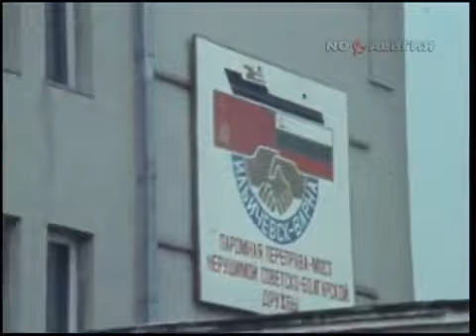GEROI PLEVNY- IMO 7605782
Пять лет со дня открытия  паромной переправы Ильичёвск (СССР) - Варна (Болгария)  07.Август,1984